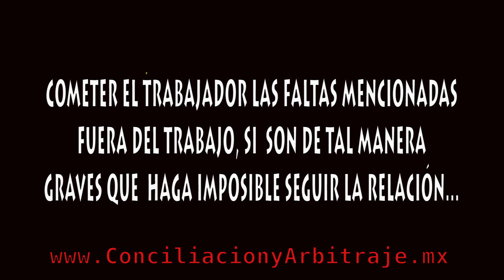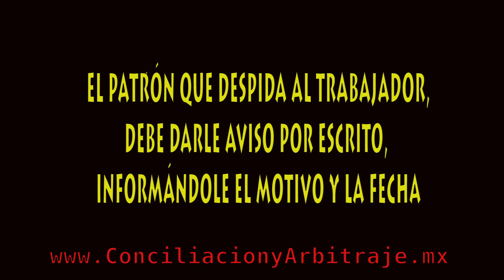Estas son las UNICAS causas de DESPIDO JUSTIFICADO en México...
Si te despiden con algún otro pretexto, es despido injustificado y deben pagarte tu liquidación...